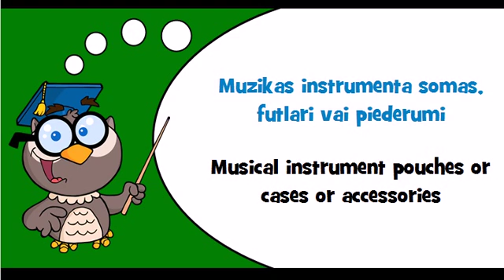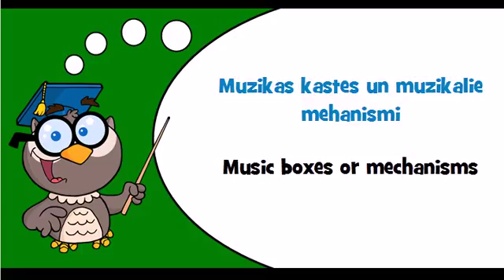Discover Latvian language Theme = Accessories of musical instruments